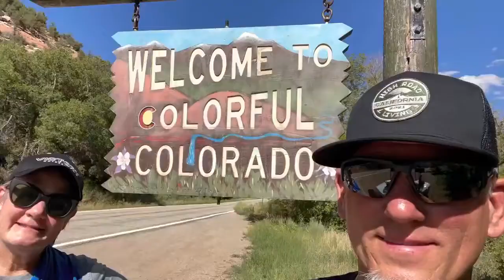From California to Sturgis, South Dakota